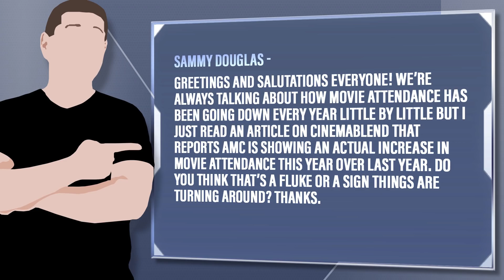AMC Reporting Movie Attendance Is UP This Year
Sammy Douglas - Greetings and salutations everyone! We’re always talking about how movie attendance has been going down every year little by little but I just read an article on cinemablend that reports AMC is showing an actual increase in movie attendance this year over last year. Do you think that’s a fluke or a sign things are turning around? Thanks.